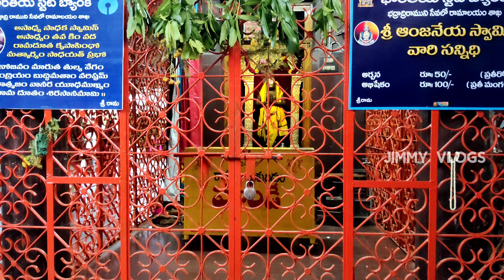Badrachalam dharshanam 2022 // Parnashala // Jimmy vlogs // Trending vlogs // telugu vlogs